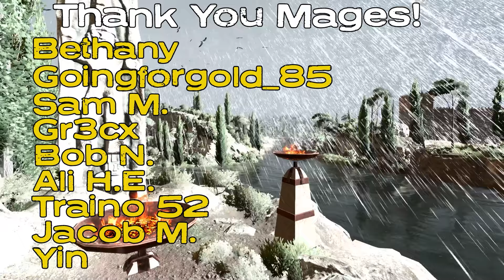BATTLE OF THE NINE-THOUSAND RATS!! | Yuan Bo - Grand Cathay | Total War Warhammer 3 IE Campaign #9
Welcome on in everyone to our Immortal Empires Yuan Bo campaign!!

- Difficulty - L/VH with A.I. stat slider at neutral

To check out the awesome eBook by David Guymer you'll need a Total War CA account, so fair warning for any who don't want to deal with the extra steps.  - and at the very top you'll see the "My Account" tab.  You'll just follow the steps and the eBook will be in the list of items available for download!